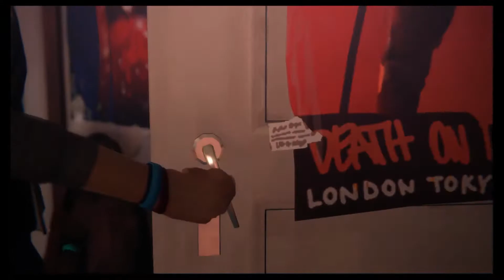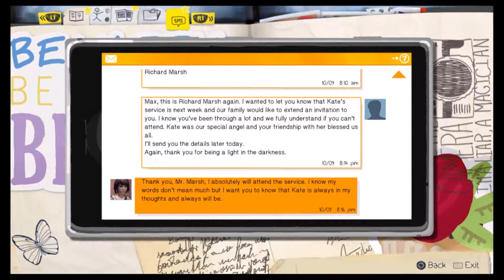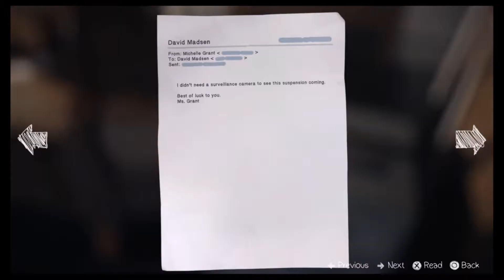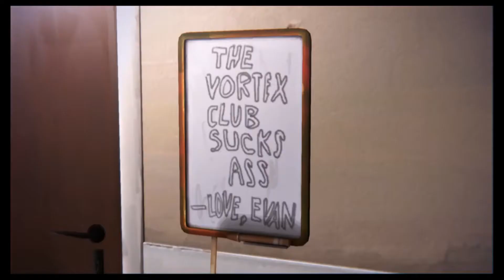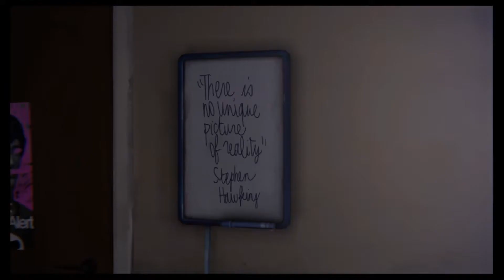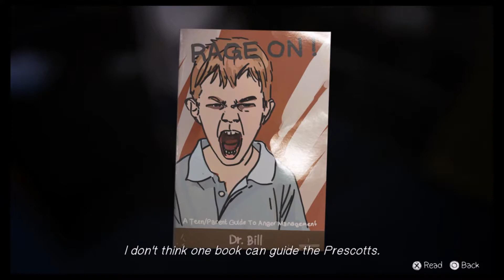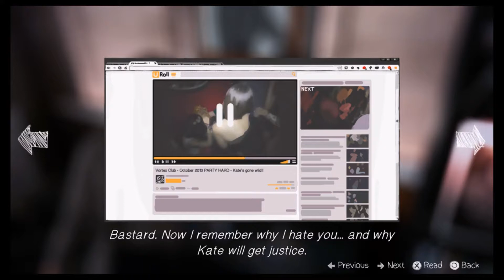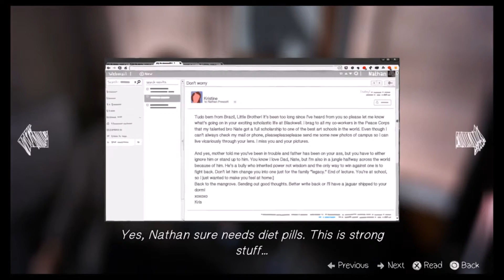Let's play Life Is Strange #15- Nathan's beating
This is the fifteenth episode of Life is Strange. In this episode we searched around Nathan's room and found some creepy stuff and Nathan got beaten up by Warren. I hope you guys will like it.